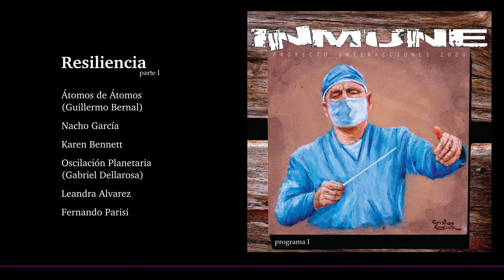02. Resiliencia (Parte 1) (Proyecto Interacciones - INMUNE Programa 1)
Átomos de Átomos (Guillermo Bernal): Korg Kaossilator Pro+ ; Mini Kaoss Pad / Voz + Boss DD-3 + Marshall Echohead EH-1 / Ibanez EX Series + Boss DD-7

Nacho García: Arturia Analog Lab 2

Karen Bennett: Fender Stratocaster Prodigy + Native Instruments Guitar Rig 5

Oscilación Planetaria (Gabriel Dellarosa): Tono Shephard

Leandra Alvarez: Texto y recitado

Fernando Parisi: The Infamous Cellular Automaton Synth / ZynAddSubFX / Calf Studio Gear Reverb; Vintage Delay; Equalizer 8 .

Imágen de portada: pintura en acrílico realizada por Cristian English
Fotografías: Ross Sneddon, Manuel Peris Tirado, Junho Chak y Robert F.
Diseño gráfico: Daniel Cabrera (Sobras de Arte)